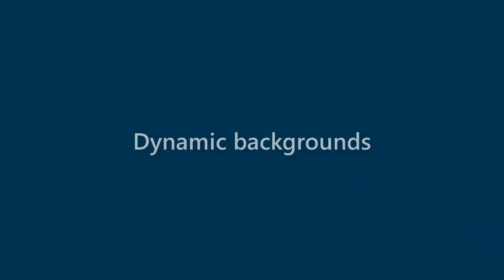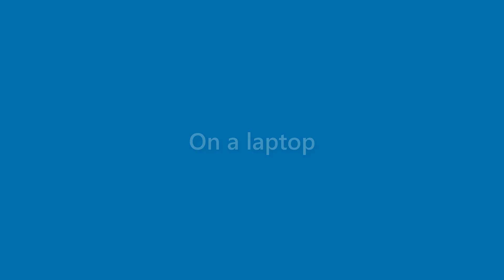Karter Wilder - appearance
Name Look - Karter Wilder - appearance. In this video we present "Karter Wilder" name look and feel in various scenarios.
This video will cover:
How does "Karter Wilder" look as a personal letterhead?
How does "Karter Wilder" look on a business card?
How does "Karter Wilder" look on a computer/laptop screen?
How does "Karter Wilder" look with different background colors?
How does "Karter Wilder" look with various fonts?